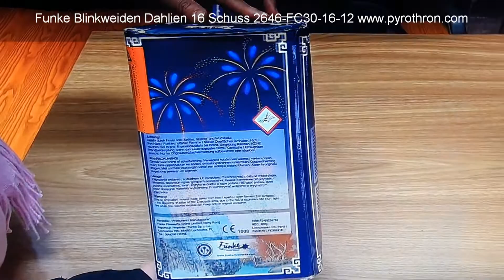Funke Blinkweiden Dahlien 16 Schuss 2646-FC30-16-12 Ganzjahresfeuerwerksladen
Ganzjahresfeuerwerksladen Pyro Thron GmbH in Berlin Köpenick Bahnhofstr. 05 12555 Berlin.

Funke Blinkweiden Dahlien 16 Schuss

Effekte:
1.) Feuertopf aus Schweifsternen in blinkgrün zu Leuchtspur-Aufstieg in violett
zu grüner Blinkweide mit violetten Dahliensternen
2.) Feuertopf aus Schweifsternen in blinkrot zu Leuchtspur-Aufstieg in blau zu
roter Blinkweide mit blauen Dahliensternen Batterie ist nicht so wie gewünscht
(ungleichmäßiger Anteil an Dahliensternen), daher wird die aktuelle Charge reduziert
im Vergleich zu den anderen 16 Schuss 30mm Batterien abgegeben.

Telefon: 030 / 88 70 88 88
Handy: 0171 / 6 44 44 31